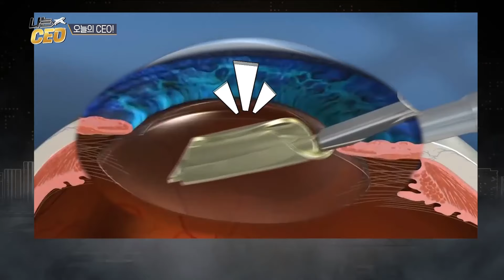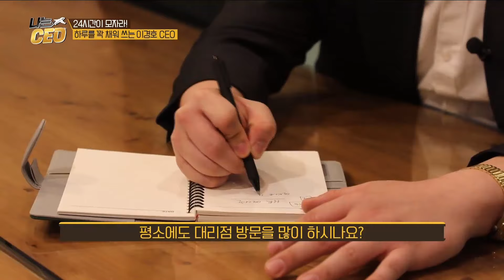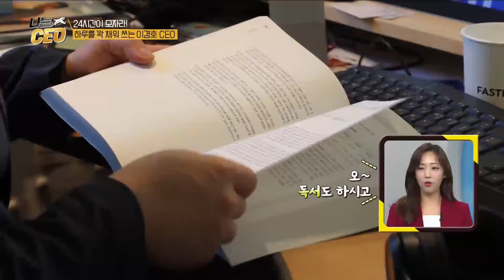[나는 CEO 6회] 한국호야써지컬옵틱스 이경호 대표 / 평사원에서 사장까지! 직장인 성공 신화를 쓰다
시가총액 약 55조 원 글로벌 그룹의 평직원으로 시작해, 한국지사 대표를 맡은 직장인 성공 신화! 입사 10년 만에 대표로 취임한 이경호 대표가 그 주인공이다.

흔히 말하는 ‘영업왕’ 또는 ‘매출왕’의 비결을 ‘위기의 순간을 어떻게 지혜롭게 넘기느냐’에 있었다고 말하는 그. 코로나 팬데믹으로 물류 배송에 차질이 생겼을 때는 직접 발로 뛰며 택배 거래처를 만들었고, 추가 과업이 생기면 업무가 부과된다는 생각보다 새로운 경험을 배운다는 생각에 즐겁게 일하며 경험의 자산을 차곡차곡 쌓아 올렸다. 현재는 한국지사 대표로서 회사 제품을 알리는 데 전력을 기울이고 있다.

자체적으로 신제품 설명회를 기획해 전국에서 심포지엄을 진행하는 등 차원이 다른 홍보와 기획, 열정과 노력으로 이룬 샐러리맨 성공 신화 이경호 대표의 성공 포인트를 이번 주 [나는 CEO]에서 공개한다.

[나는 CEO]는 수요일 저녁 7시 30분부터 매일경제 TV
채널 및 홈페이지 (mbnmoney.mbn.co.kr)에서 시청할 수 있습니다.